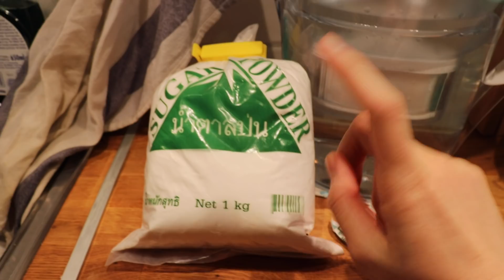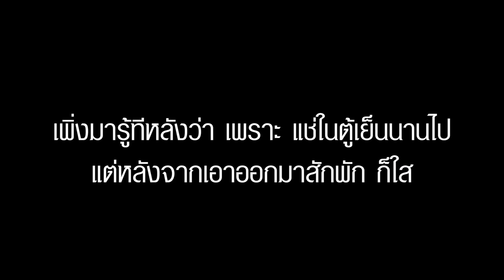EP.10 [VLOG] มาลองทำ Jewel Candy กัน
ขอโทษที่อาทิตย์ที่เเล้วหายไป เพระากำลังย้าย Apartment อยู่ก็เลยยุ่งๆไปหน่อย วิดีโอนี้เกิดขึ้น เพราะ มีโอกาสได้ดู ASMR ของ Jewel Candy แล้วเรารู้สึกว่ามันน่าทำมากตั้งเเต่ปีที่เเล้ว แต่ยังไม่มีโอกาสได้ทำสักที พออุปกรณ์ครบรอบนี้ก็เลยจัดการทำซะหน่อย

Ask.fm: @enun_enchante